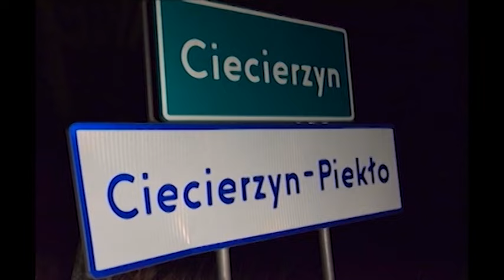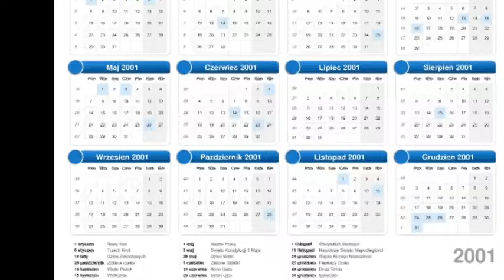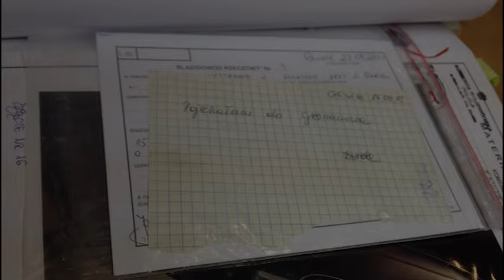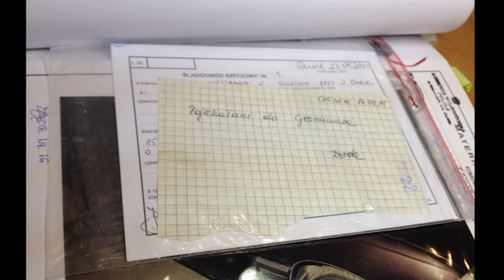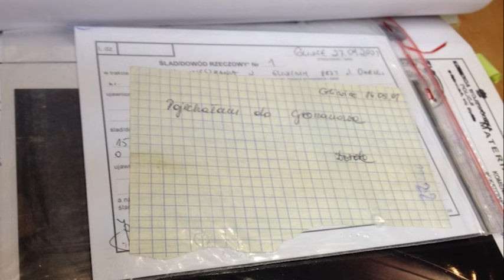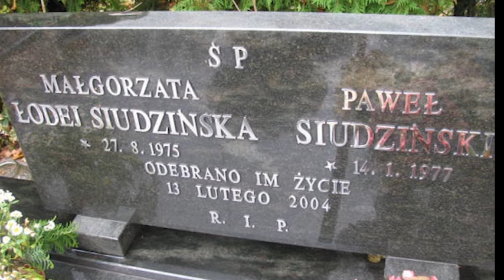Banda z Łabęd - Krymisfera #37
We wrześniu 2001 roku w tajemniczych okolicznościach znika małżeństwo Sobańskich. Co się wydarzyło, i kto jest za to odpowiedzialny? Zapraszam do wysłuchania podcastu. Krzysztof Cerkaski.
Możesz dołączyć do grona ~Krymisferaków~. Wystarczy kliknąć w zakładkę "Wesprzyj" pod filmem, i postępować zgodnie z dalszymi instrukcjami. Ta drobna kwota może sprawić, że podkasty będą jeszcze lepsze, i pojawiać się będą częściej. A Ty będziesz mieć w tym swój udział 😊 Z góry dziękuję!

W materiale wykorzystano fragmenty ujęć Gliwic z lotu ptaka autorstwa Poland on air, Raula Endymiona oraz Roberta Neumanna.